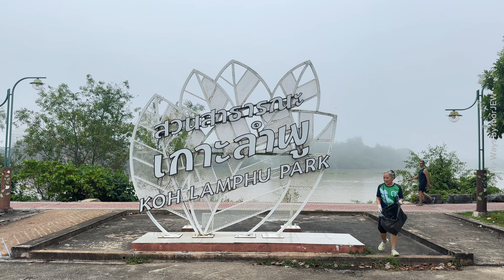๙ ธ สถิตในดวงใจไทยนิรันดร์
ม๋อจิ้ว@กิจกรรมพาร์ครันไทยแลนด์สนามสวนสาธารณะเกาะลำพู เมือง สุราษฎร์ธานี [7AM|12OCT2024|5K|FreeT-Shirt 25,50,100,150,200 points]